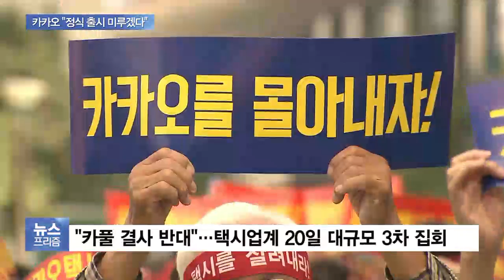접점 못 찾는 카풀 갈등…논의만 있고 ‘대책’ 없다?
카카오 카풀 서비스 출시를 앞두고 이에 반발하는 택시기사가 목숨을 끊는 안타까운 일이 벌어졌죠.

카카오가 한 발 물러서서 다음주로 예정했던 출시를 미루기로 했습니다.

양측이 접점을 찾지 못하고 있는 가운데 정치권도 별다른 대책을 내놓지 못하고 있어 갈등이 깊어지고 있습니다.

강산 기자입니다.

택시기사들에게 카풀에 대해 묻자 돌아오는 대답은 "화가 난다"는 내용뿐입니다.

[차용안 / 택시기사 : 카풀이라는 게 공유하는 거 아닙니까, 대기업이 카풀을 해서 자기 이득 차지하겠다는 게 무슨 카풀이라고…]

[서상영 / 택시기사 : 카풀이 생기면 우리는 (원래) 금액의 절반도 못 번다고 지금 생각하고 있습니다.]

어제(10일) 한 택시기사가 카풀에 반대하며 스스로 목숨을 끊은 데 이어 택시기사 단체는 다음 주 10만 명이 모이는 대규모 집회를 열겠다고 밝혔습니다.